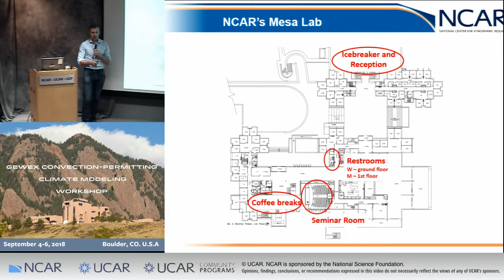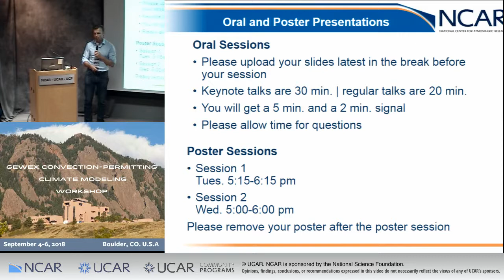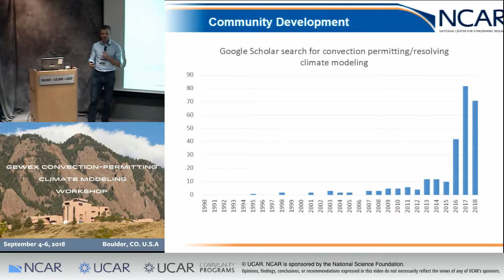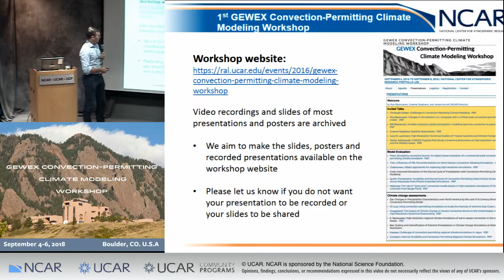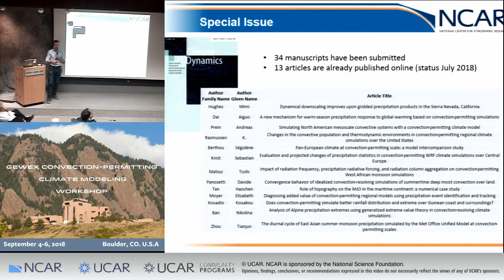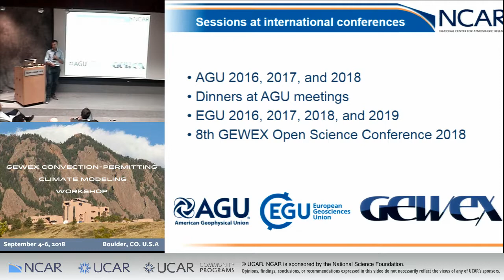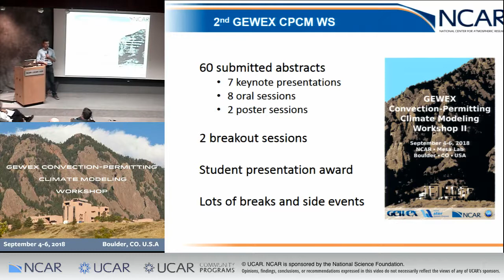2018 GEWEX Workshop | Sep 4 - 01b - Housekeeping and Scope - Prein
Housekeeping and Scope
2nd GEWEX Convection-Permitting Climate Modeling Workshop